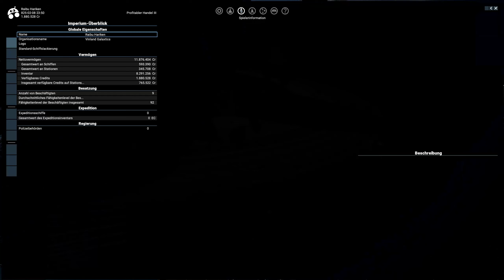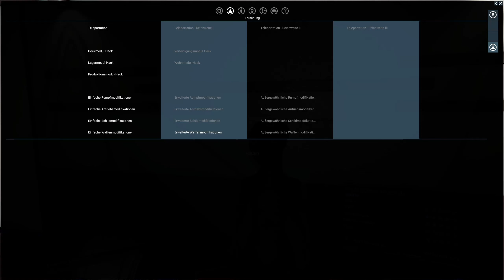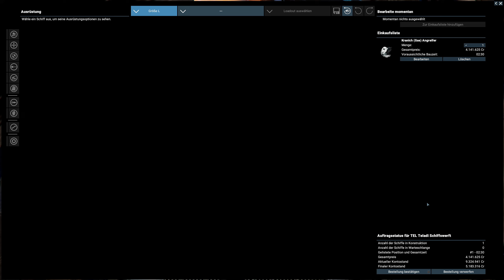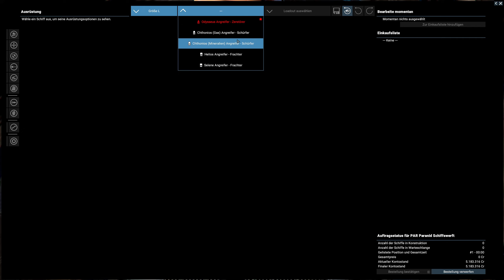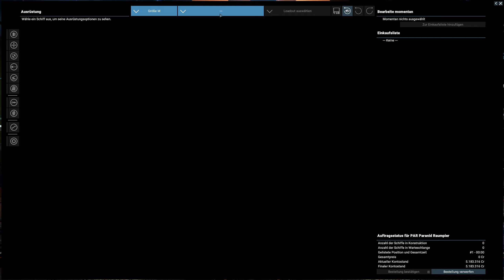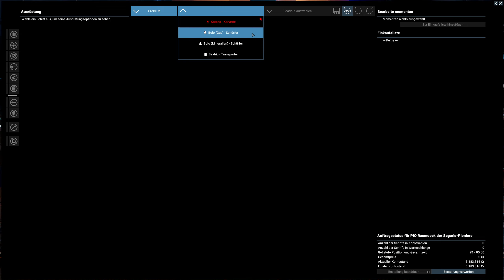Fetter Profit mit Kristallmod | X4: Foundations #49 | VanDeWulfen